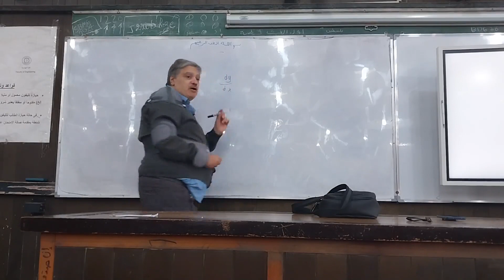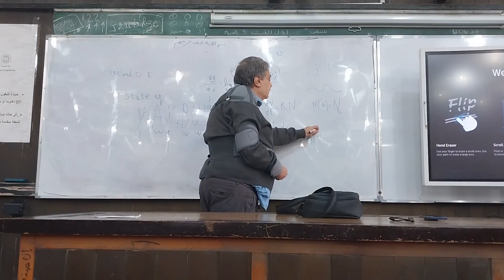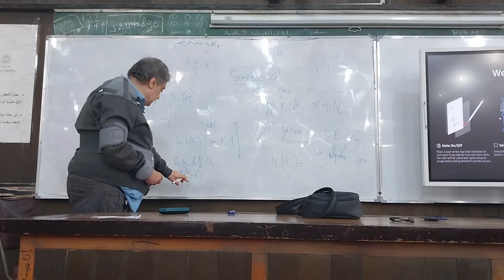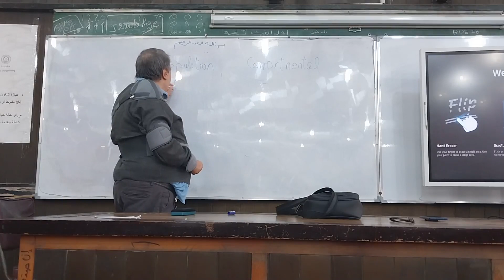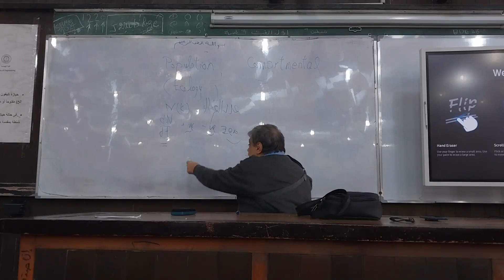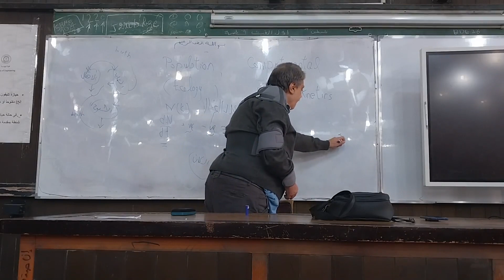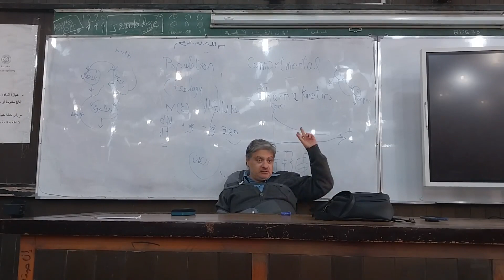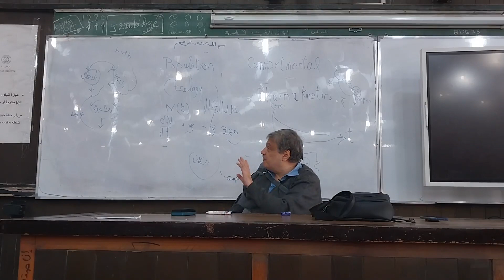Modeling and Simulation (SBE4140) | Lecture 11